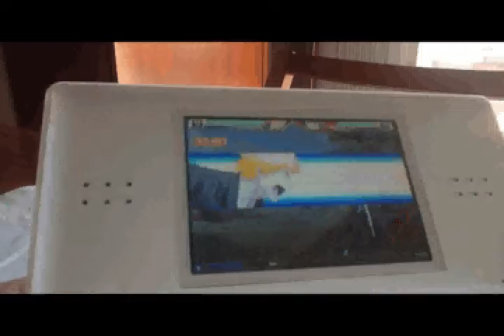Bleach DS: Blade of Fate (NDS)- Ichigo 65 Hit Combo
Gotta love the fact that they let you do this super 3 times in a row! I used the shortcut keys though..lol